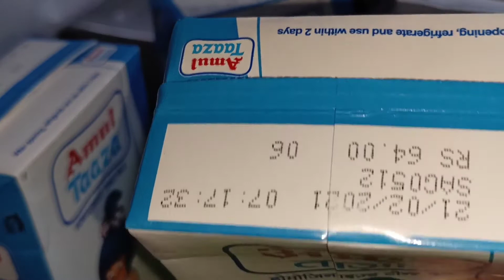1 ghante main dahi and card banany ka aasan Tarika mitti ke bartan me halwayi jaisa Banaye